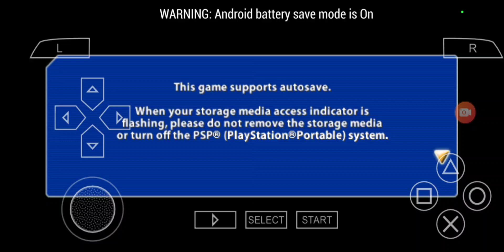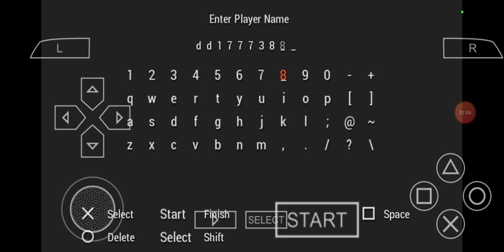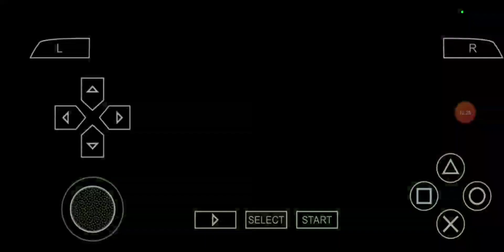Playthrough Of Dragon Ball Z: Tenkaichi Tag Team On PSP Emulator Part 1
Today I was Playing Dragon Ball Z: Tenkaichi Tag Team On PSP Emulator For the first time today on my channel and it is finally awesome I got to play Dragon Ball Z: Tenkaichi Tag Team For the first time and I started playing story mode and I started on Saiyan Saga First and pretty much I was facing against Raditz in the first mission and I defeated him already and in the next part I was going to fight against both Vegeta & Nappa And pretty much Dragon Ball Z: Tenkaichi Tag Team Is Not even that bad on the PSP and pretty much it doesn't even have a lot of characters only and Dragon Ball Z: Tenkaichi Tag Team was released back In October of 2010 For PSP and I will continue playing more Dragon Ball Z: Tenkaichi Tag Team very soon and it was finally awesome I got to played Dragon Ball Z: Tenkaichi Tag Team On PSP Emulator Today On My Channel And Leave A Comment If You Haven't Played Dragon Ball Z: Tenkaichi Tag Team On PSP Ever Before And Go Subscribe To My Channel And Go Check Out My Other Videos And This Video Is Not For Kids